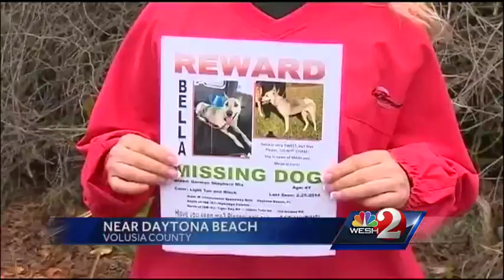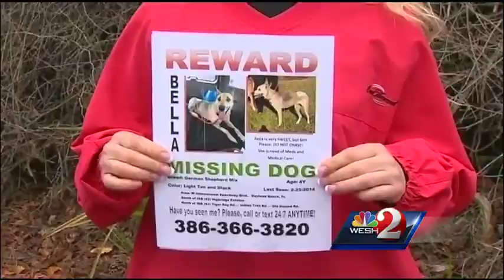Volunteers search for injured, missing German shepherd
There is an intense search for a injured German shepherd near Daytona Beach. Four-year-old Bella bolted down U.S. Highway 92 near Interstate 4 on Friday.